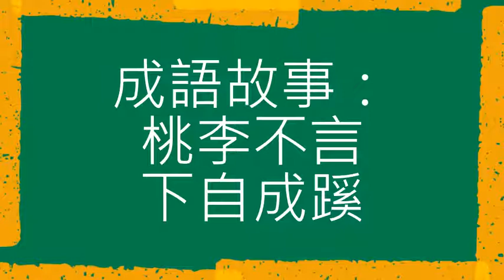成語故事：桃李不言下自成蹊（粵語）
西漢時候，有一位勇猛善戰的將軍，名叫李廣，一生跟匈奴打過七十多次仗，戰功卓著，深受官兵和百姓的愛戴。李廣雖然身居高位，統領千軍萬馬，而且是保衛國傢的功臣，但他一點也不居功自傲。他不僅待人和氣，還能和士兵同甘共苦。每次朝廷給他的賞賜，他首先想到的是他的部下，就把那些賞賜統統分給官兵們；行軍打仗時，遇到糧食或水供應不上的情況，他自己也同士兵們一樣忍饑挨餓；打起仗來，他身先士卒，英勇頑強，隻要他一聲令下，大傢個個奮勇殺敵，不握犧牲。這是一位多麼讓人崇敬的大將軍啊！
　　後來，當李廣將軍去世的噩耗傳到軍營時，全軍將士無不痛哭流涕，連許多與大將軍平時並不熟悉的百姓也紛紛悼念他。在人們心目中，李廣將軍就是他們崇拜的大英雄。
漢朝偉大的史學傢司馬遷在為李廣立傳時稱贊道：“桃李不言，下自成蹊。”意思是說，桃李有著芬芳的花朵，甜美的果實，雖然它們不會說話，但仍然會吸引人們到樹下賞花嘗果，以至樹下都走出一條小路，李廣將軍就是以他的真誠和高尚的品質贏得瞭人們的崇敬。